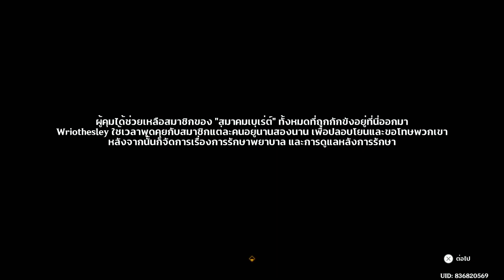เควสเนื้อเรื่อง Wriothesley: การเกิดใหม่ในดินแดนแห่งความเคียดแค้น - Genshin Impact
บทแห่งผู้คุมเซอร์เบอรัส ฉากที่ 1 - การเกิดใหม่ในดินแดนแห่งความเคียดแค้น
0:00:00 ไปที่โซนห้องขังของป้อมปราการ Meropide
0:05:24 ไปที่ร้าน Rag and Bone
0:09:03 ส่งหมวกคืน
0:13:24 ไปที่โรงอาหารสวัสดิการพิเศษ
0:21:21 ไปยังสถานพักผ่อนของ สมาคมเบเร่ต์
0:38:49 กลับไปที่สถานพักผ่อนของ สมาคมเบเร่ต์ อีกครั้ง
0:46:22 ไปพบกับ Wriothesley ตามที่ตกลงไว้
0:58:50 วิเคราะห์ข้อมูลว่า Avice ซ่อนความลับเอาไว้ที่ไหน
1:02:26 ไปยังสถานพักผ่อนของ สมาคมเบเร่ต์
1:07:23 ไปตรวจสอบโซนการผลิต
1:16:52 ควบคุมกลไกด้านหน้า (พัซเซิล จุดที่ 1)
1:20:02 ควบคุมกลไก (พัซเซิล จุดที่ 2)
1:23:21 ควบคุมกลไก (พัซเซิล จุดที่ 3)
1:25:32 ควบคุมกลไก (พัซเซิล จุดที่ 4)
1:32:14 หลังจัดการหุ่นยนต์ของสมาคมเบเร่ต์ (คัตซีน)
1:36:46 ไปพบกับ Wriothesley ที่โรงอาหารสวัสดิการพิเศษ